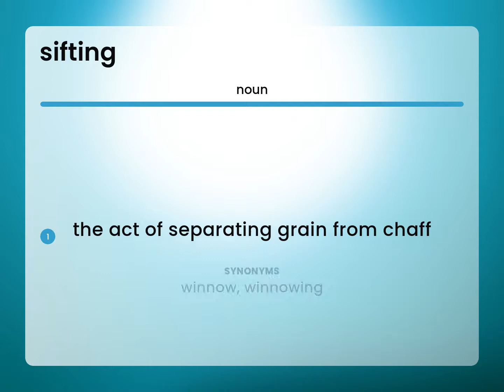Sifting — what is SIFTING meaning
Definition of SIFTING